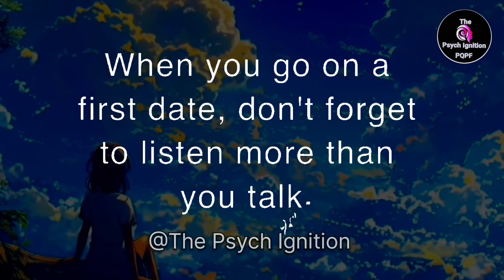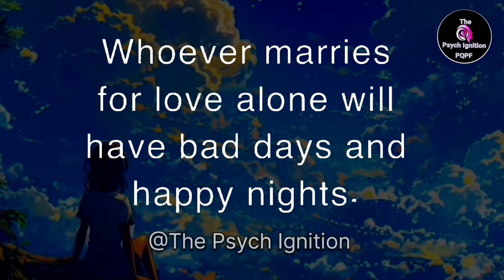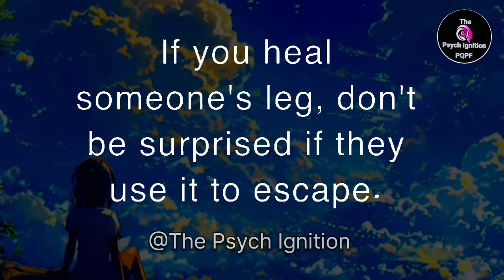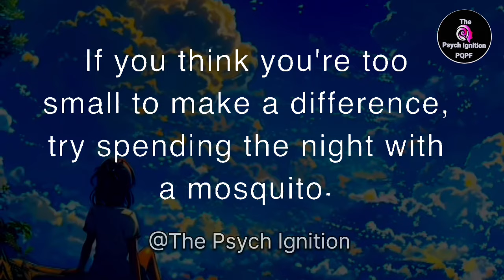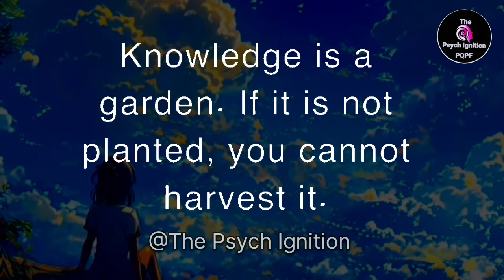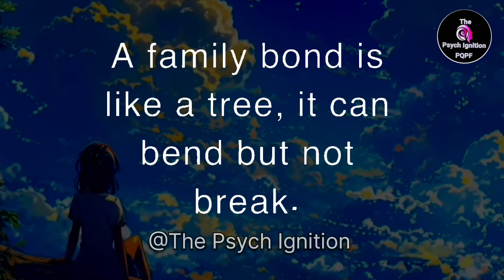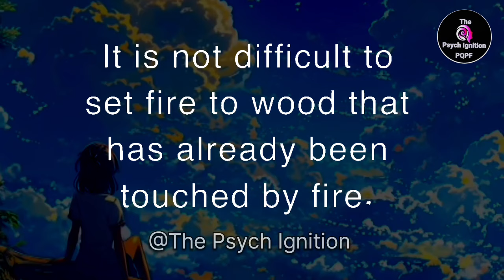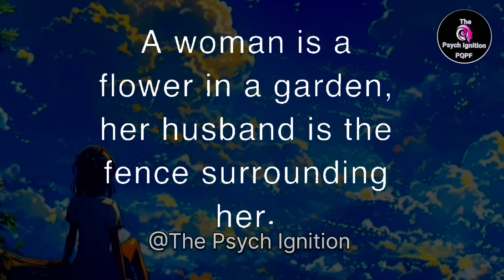Psychological facts about human behavior and human feelings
Uploaded for learning and entertainment purposes only! If you as a copyright holder wish to remove this for anyreason, please contact me using my email in the about section of this channel and I will remove it immediately from my Channel.

 Common Search Queries
psychological facts about boys
Psychology Says
Psychological Facts
Psychology facts about behavior
behavior psychology
Psychology tricks How to know if someone loves you
Psychology Facts
Psychology Says
Psychology of the Human Mind
Psychology Quotes
Psychology Today
Life Quotes
Life Psychology
Love Psychology
Relationship Psychology
Love Quotes